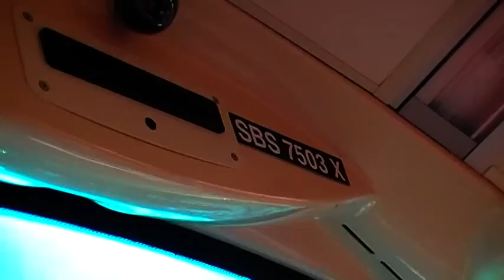SBS Transit Volvo B9TL Wright [SBS7503X] Sv 60 Ride from Opp Blks 705/706 → Blk 609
22 November 2010, 5.11 PM.